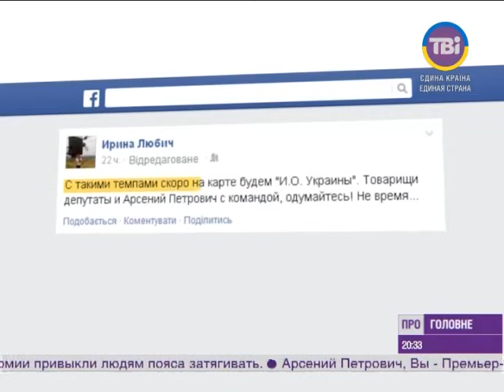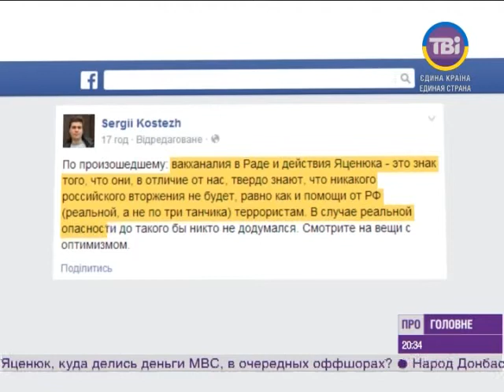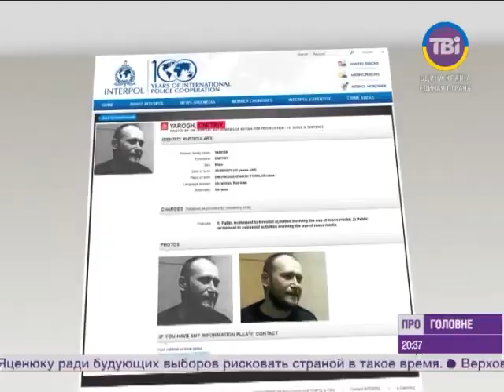Сьогодні про головне від 25.07.2014